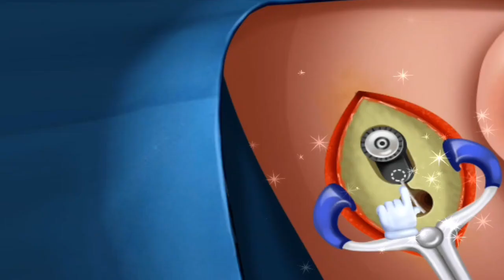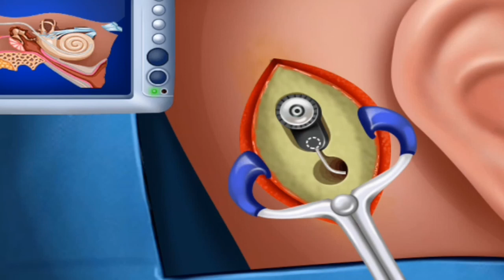Invisible Hearing machine implantation process// इस तरीके से कान में ध्वनि यंत्र मशीन लगाई जाती हैl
यह वीडियो एक एएसएमआर साउंड वाली वीडियो है जिसमें कि किस तरीके से कान में है रिंग मशीन को लगाया जाता है जो कि इनविजिबल है एनिमेशन के द्वारा दिखाया गया है मेरे चैनल पर अगर आप न्यू है तो इस को सब्सक्राइब करना बिल्कुल ना भूलें एक जरूरी सूचना मैं कोई प्रोफेशनल नहीं हूं यह एक एनिमेटेड वीडियो है जो कि आप की जानकारी को बनाने में थोड़ी सी मदद करेगी
अगर अपने चैनल पर नए हैं तो उस को सब्सक्राइब करना बिल्कुल ना भूलें बैल आइकन को प्रेस कर दे आने वाली नोटिफिकेशन मिले इसके लिए ऑल आइकन जो बैल वाला है उसको ही प्रेस करें ताकि जब भी मैं कोई ब्रांड न्यू वीडियो अपडेट करूं आप पोस्ट नोटिफिकेशन तुरंत मिल जाए और आप इस तरीके की वीडियोस को देख सकें अगर यह वीडियो अच्छी लग रही हो तो इसको लाइक करें दूसरों को शेयर करें कौन सा पाठ अच्छा लगा इसके बारे में कमेंट करना बिल्कुल ना भूलें l
ki coaching ki supporting your support is precious for us be a part of our YouTube family
Kan ki machine